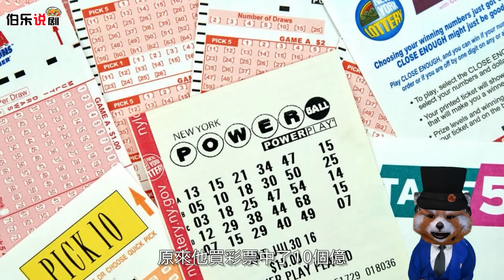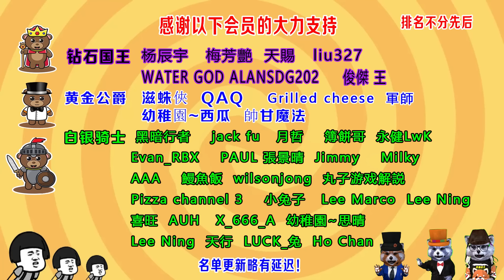乞丐向女醫生表白，被拒絕，怎料3個月后，乞丐成百萬富豪！後悔嗎？